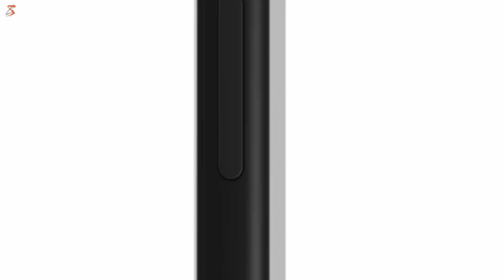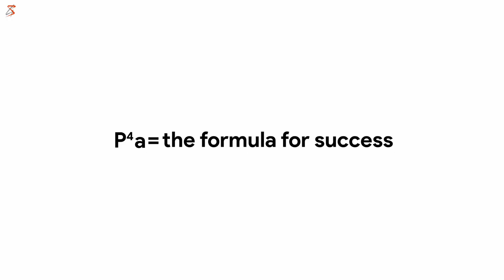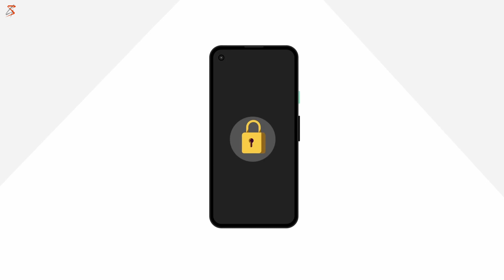Google Pixel 5A All We Know!!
In this video I am telling you about the Google Pixel 4A which is going to launch this month. Ummid hai ye video apko pasand ayegi.

Camera - Canon 200D
Mic- Maono AU-A04
Ring Light - Digitek 18 Inch
Laptop - Asus Zenbook Duo

    L-I-K-E
    S-H-A-R-E
    S-U-B-S-C-R-I-B-E
   About- Geekyshubh is a channel where you get Technology related videos in Hindi, New Video is posted Everyday.